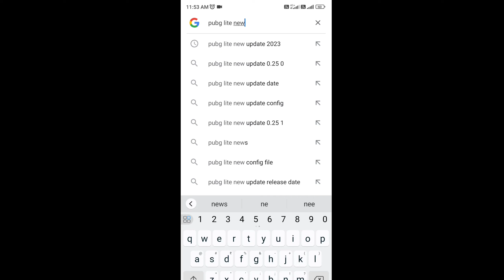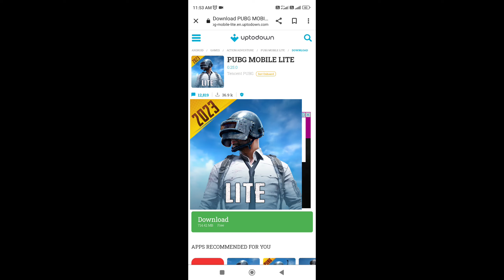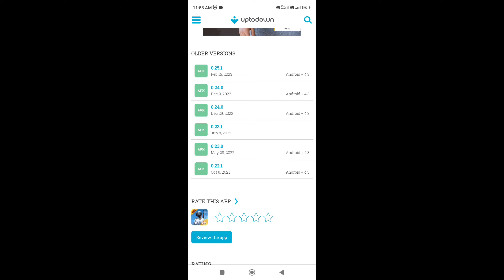PUBG LITE NEW UPDATE 2023 | 0.25.1 NEW UPDATE 💯| PUBG LITE ALL PROBLEM SOLVED 🥰🔥